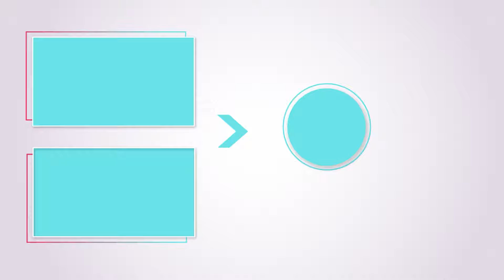Bir Trafik Memurunun Modifiye'ye Olan Tutkusu | Honda Civic FC5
Herkese merhaba arkadaşlar, Honda Civic fc5'in dış modifiye tasarımı, Özgün detaylarla ve Sportif özellikleriyle adeta bir sanatı sergiliyor. Agresif tasarımıyla, ve özel jantlarıyla, sıradanlıktan uzak, çarpıcı bir duruş sunuyor. Her detayında özenle işlenmiş olan bu modifiye, sadece gözleri değil, aynı zamanda yollardaki tüm dikkatleri üzerine çekmeyi başarıyor. Yapılan bütün işlemleri detaylı olarak sizlere sunmaya çalıştık. Umarım hoşunuza gitmiştir. İyi seyirler…